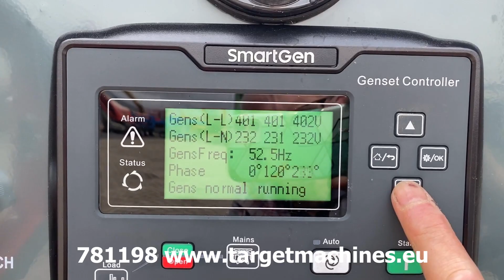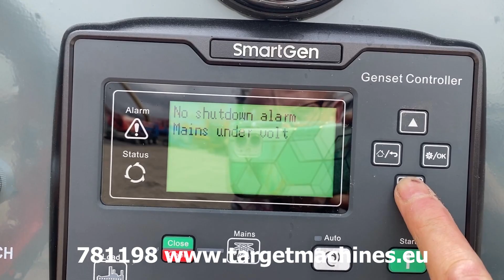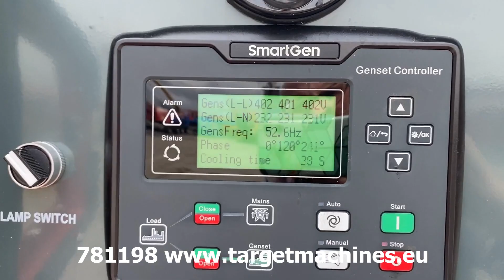781198 BAUER GFS-50KW DIESEL 62.5KVA 3-PHASE 400/230V GENERATOR ATS 2023 23010343 NEW UNUNSED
781198 BAUER GFS-50KW DIESEL 62.5KVA 3-PHASE 400/230V GENERATOR ATS 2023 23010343 NEW UNUNSED

New / Unused Aged Stock lot.

62.5KVA diesel generator 400/230V.
3-Phase.
Year of construction: 2023.
Diesel engine 4-cylinder 56kW.
Single-Phase 230V.
Three-Phase 400V.
50hz frequency.
ATS Automatic Transfer Switch.
Genset Controller.
1x 380V CEE 3-phase 32A outlet socket.
1x 380V CEE 3-phase 16A outlet socket.
1x 230V CEE 1-phase 16A outlet sockets.
Soundproofed isolated model.
Diesel Tank of 60 liter.
Serial number: 23010343.
Number of hours approximately: 1hour.
Empty weight approximately: 950KG.
New / Unused aged stock stock.
May have various small optical issues due to storage and transport.
SOLD